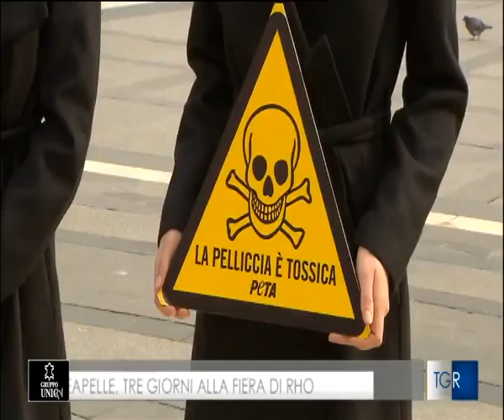LINEAPELLE Milan, Servizio telegiornale (1)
24 Febbraio 2016 - ore 19,30

RAI3 - Regione Lombardia